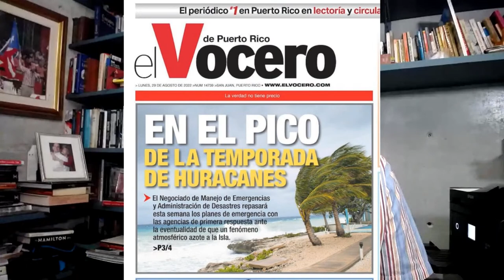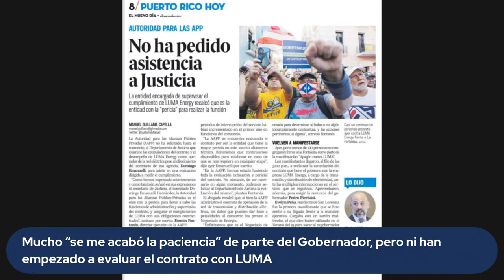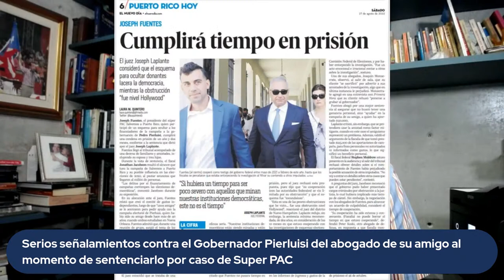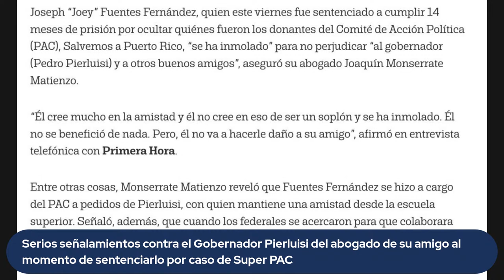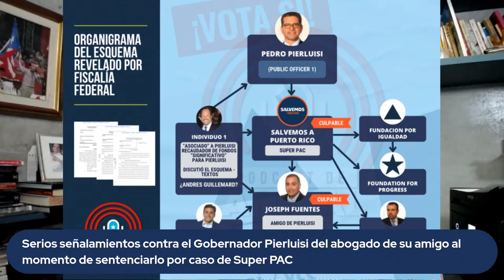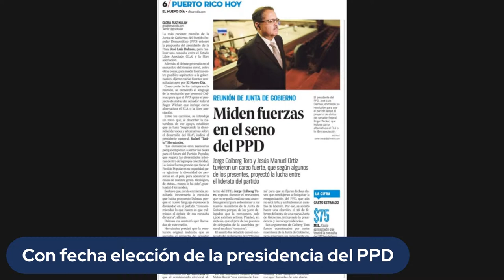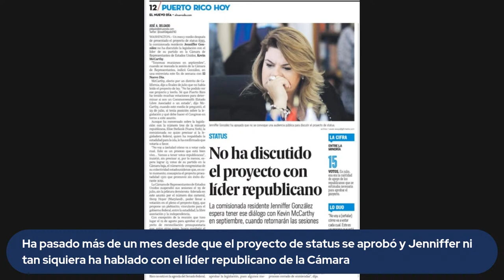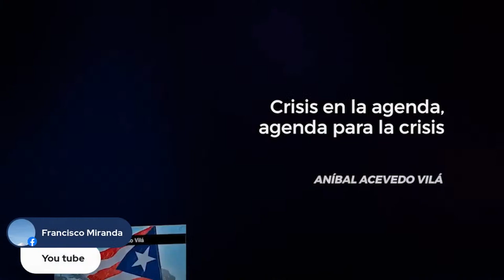Podcast de Aníbal - Lunes, 29 de agosto de 2022